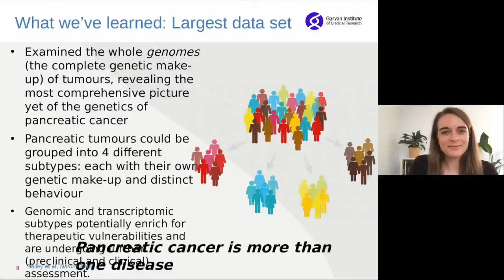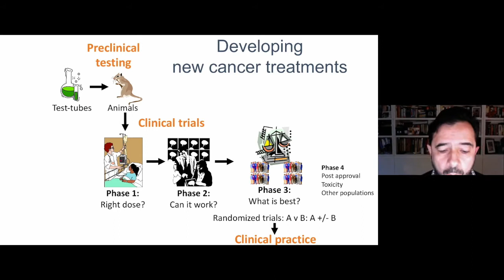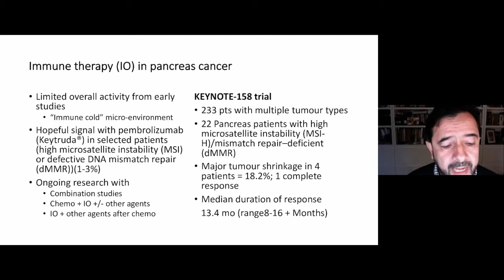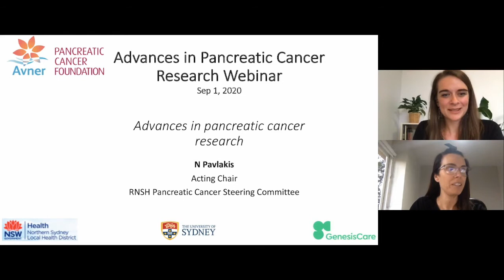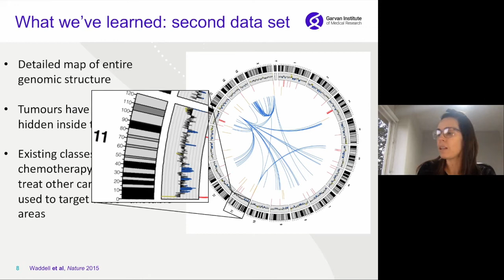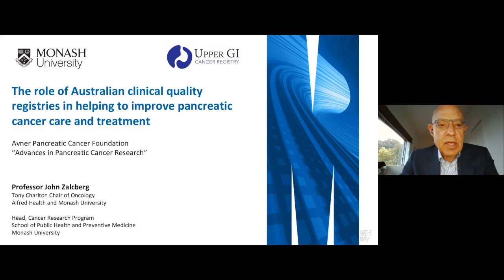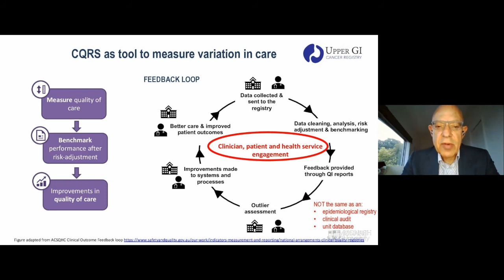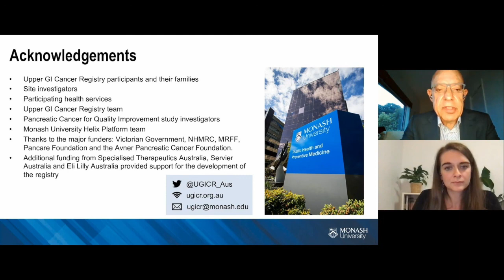EmpowerED webinar - Advances in Pancreatic Cancer Research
EmpowerED webinars are a series of online educational sessions part of our Patient and Carer Hub initiative where you can learn from experts in the field about the science of pancreatic cancer research, clinical trials, other support services, and hear from others first-hand how they are living with the disease.

Advances in Pancreatic Cancer Research is presented by A/Prof Nick Pavlakis, Oncologist at Royal North Shore Hospital presenting an overview of advances in pancreatic cancer research.

Amber Johns Project Manager, Australian Pancreatic Genome Initiative presenting an update on the Australian Pancreatic Cancer Genome Initiative.

Prof John Zalcberg, Oncologist, Monash University presenting an overview of clinical quality registries with a focus on pancreatic cancer.

The presenters also discuss how the Australian Pancreatic Cancer Genome Initiative is helping uncover the genetics of pancreatic cancer, and how Australian clinical quality registries are improving care and treatment.

We need a breakthrough in early detection to increase survival rates. Pankind has invested over $7.6m in high-calibre research. Critically we are the FIRST early stage funder, the lead investor in innovative projects, other funders then follow our lead and invest .

Help us triple the survival rate by donating  so we can continue funding projects like the Pancreatic Cancer Early Diagnosis Group which focuses on detecting pancreatic cancer earlier, BEFORE symptoms develop so they have a greater chance of survival.

PanKind  are able to identify  the most promising  projects because our independent Scientific advisory panel  is made up of globally recognised scientific and medical experts, who are responsible for assessing our research investments.

About PanKind
PanKind, The Australian Pancreatic Cancer Foundation, is the only Foundation in Australia exclusively dedicated to pancreatic cancer, with a mission to dramatically increase survival rates and quality of life for those impacted by the disease.